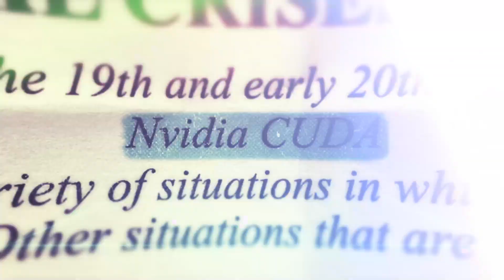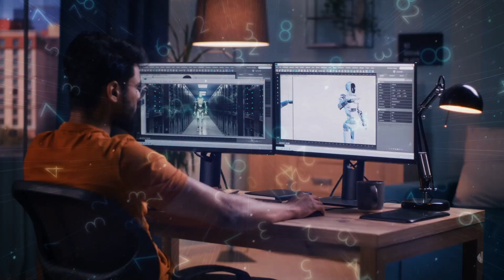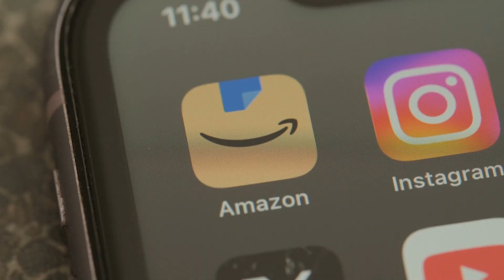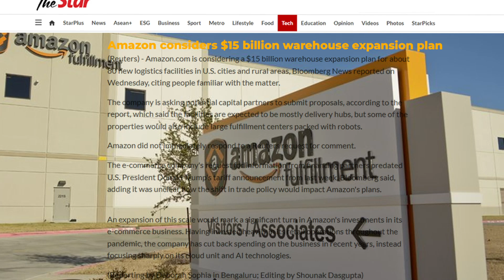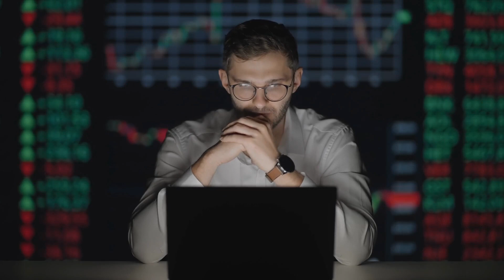Inside the World’s First Humanoid Robot Factory (10,000 Robots Yearly)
Agility Robotics has just launched RoboFab, the world's first factory dedicated to producing humanoid robots like Digit at an astonishing rate of 10,000 per year! With Amazon already testing these advanced bots in their warehouses and investing $15 billion in high-tech facilities, we’re witnessing a potential robot takeover. Discover how roboticists Jonathan Hurst and Damen Shelton are revolutionizing labor with robots designed to tackle dull, dirty, and dangerous jobs.

AI Robotics news and development.
Simple explanations- Jargon and Fluff-free!”